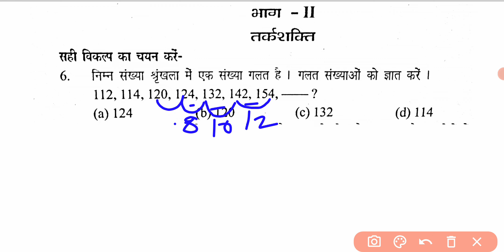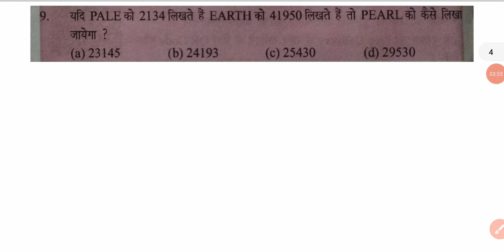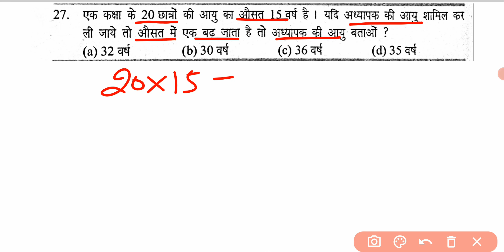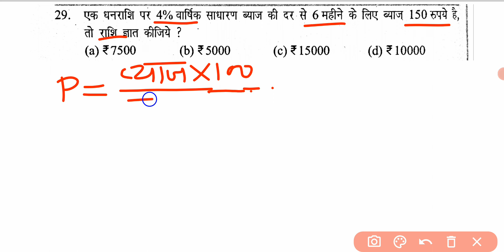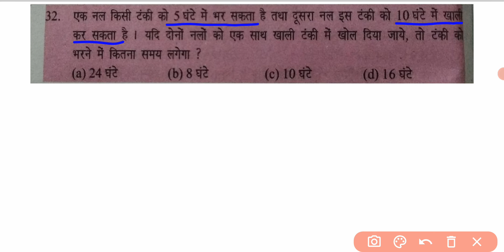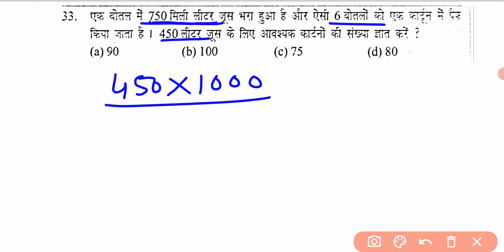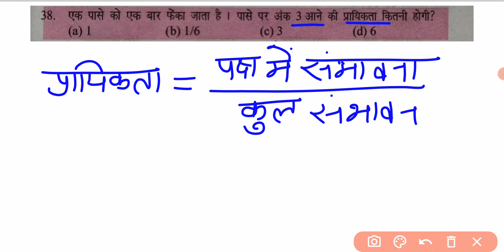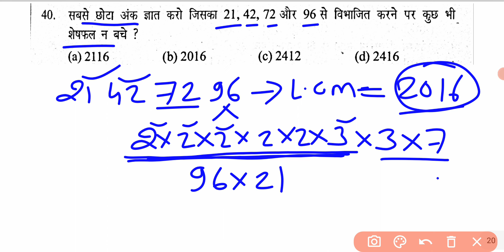🛑अग्निवीर टेक्निकल(2022-23)न्यू राम सिंह यादव बुक प्रेक्टिस सेट-2||सभी सवाल Easy ट्रिक से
Hi
Dosto is video me maine agniveer army exam ke liye agniveer army technical ramsingh yadav book ka practice set-2 cover karne ki kosis kiya hu.
Ummeed hai ki agniveer army technical ramsingh yadav book ka practice set-2 ka ye video aapko  pasand aayegi.